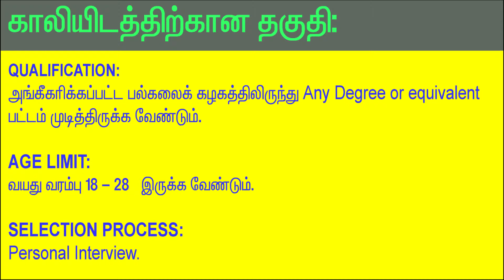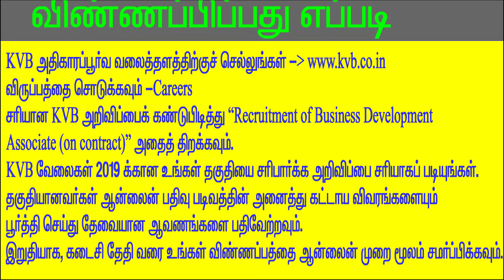KVB Recruitment 2019 in tamil | Tamilnadu government jobs 2019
KVB Court recruitment 2019 in tamil | latest TN jobs | TN govt job | today govt job